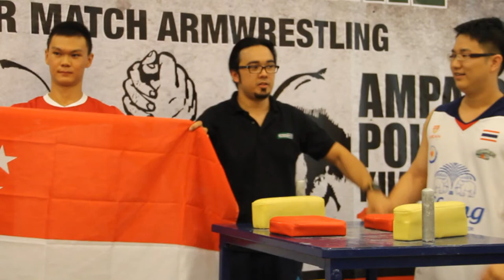Malaysia International Armwrestling Supermatch 2nd Series (14 December 2013) (15)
Malaysia International Armwrestling Supermatch 2nd Series (14 December 2013)
Natee Termparti [THAILAND] vs Melvyn Loh [SINGAPORE]
VENUE : AMPANG POINT, MALAYSIA